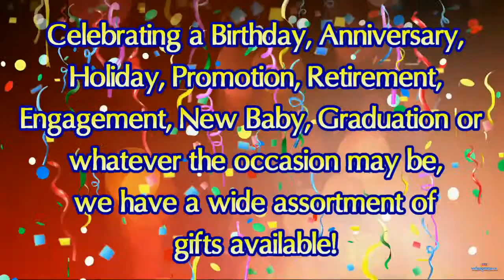Bobbie's Flowers & Gift Shop PMV - Tempe, Arizona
Bobbie's Flowers & Gift Shop - Tempe, Arizona